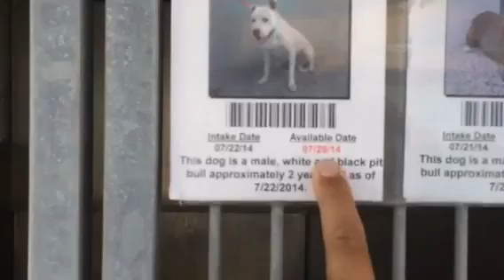2 friends- 2 hearts in a deadly shelter